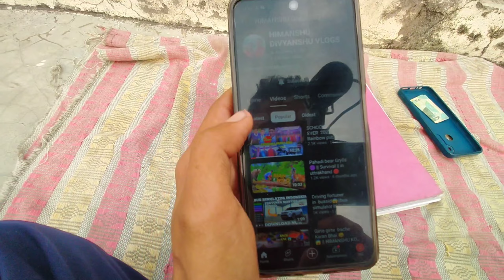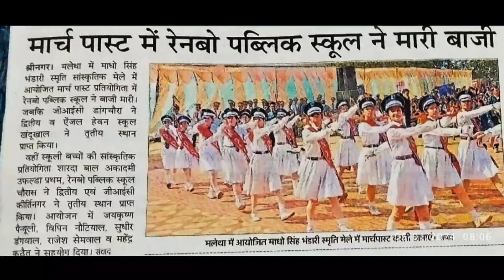FINALLY RESULT AAGYA 🥇|| HIMANSHU DIVYANSHU VLOGS 🔥